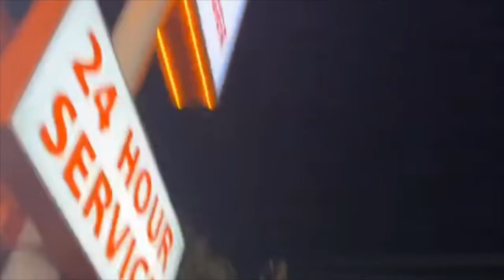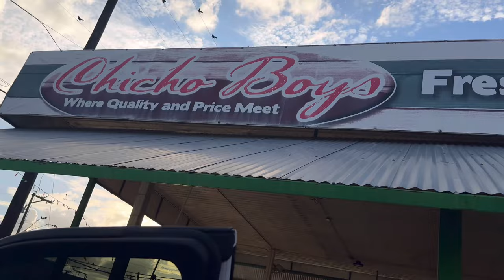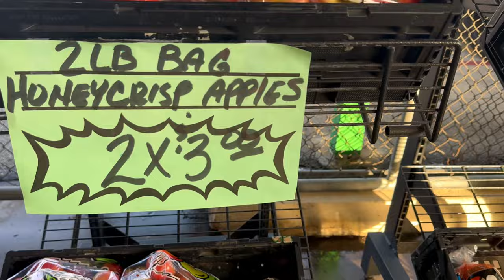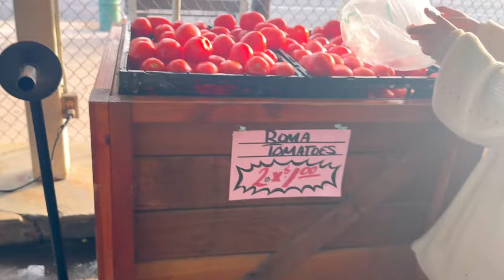Texas meet and greet with Bird Martinez